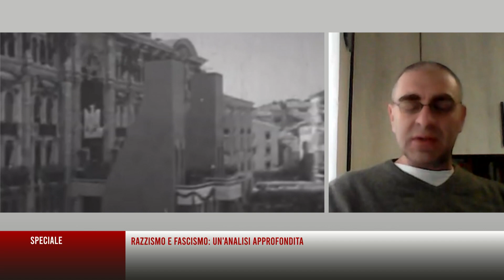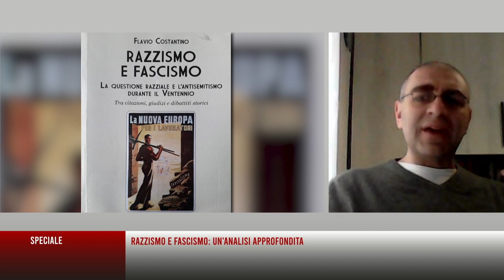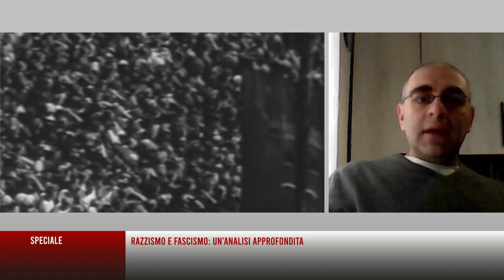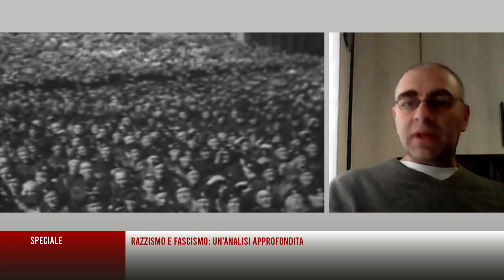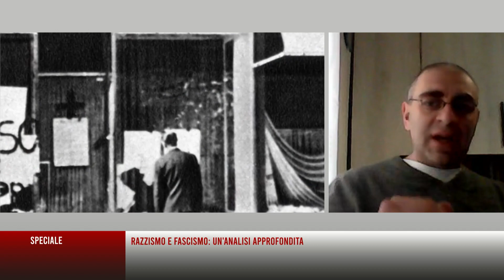SPECIALE APPROFONDIMENTO 11032023 0930 CACCIOTTI COSTANTINO P02